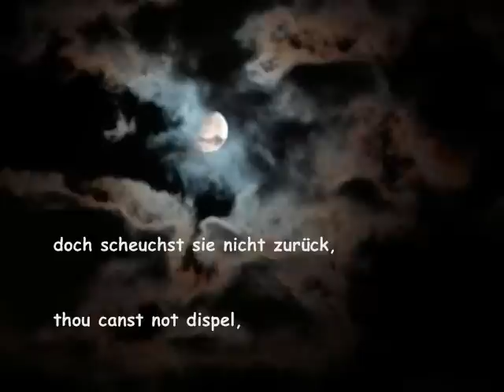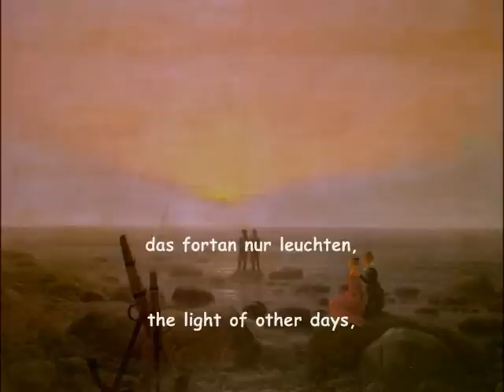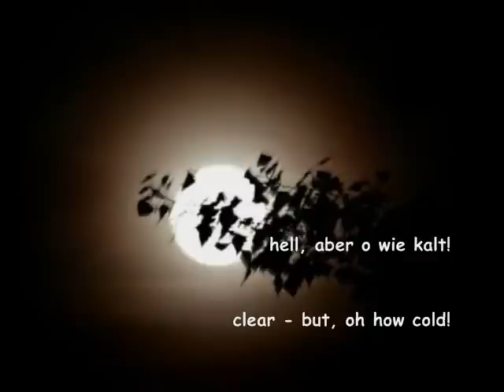Hugo Wolf - "Sonne der Schlummerlosen" (Byron) - Fischer-Dieskau, Moore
Continuing with my month long celebration of Hugo Wolf (born March 13).

"For Wolf, song ennobled itself by association with great poetry. The Wolf aesthetic focuses on deep understanding of the poets he sets and their inner world. He himself described his music as merely an enhancement of great poetry. Ravishingly beautiful as it is, Wolfs music perhaps demands more appreciation of meaning than most. Every subtle nuance, every shading of emotion matters."

From a review by Anne Ozorio, Music-Web International

"Sonne der Schlummerlosen" (Sun of the Sleepless) is one of two settings by Wolf of the poetry of Lord Byron as translated into German by Otto Gildemeister (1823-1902).

Sun of the Sleepless

Sun of the sleepless! melancholy star!
Whose tearful beam glows tremulously far!
That shows the darkness thou canst not dispel,
How like art thou to joy remember'd well!
So gleams the past, the light of other days,
Which shines, but warms not with its powerless rays;
A nightbeam Sorrow watcheth to behold,
Distinct, but distant - clear - but, oh how cold!

George Gordon Lord Byron (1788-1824)

Sonne der Schlummerlosen

Sonne der Schlummerlosen, bleicher Stern!
Wie Tränen zittern, schimmerst du von fern;
Du zeigst die Nacht, doch scheuchst sie nicht zurück,
Wie ähnlich bist du dem entschwundnen Glück,
Dem Licht vergangner Tage, das fortan nur leuchten,
Aber nimmer wärmen kann!
Die Trauer wacht, wie es durchs Dunkel wallt,
Deutlich doch fern, hell, aber o wie kalt!

German translation by Otto Gildemeister (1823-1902)